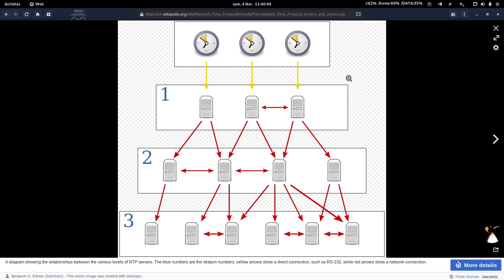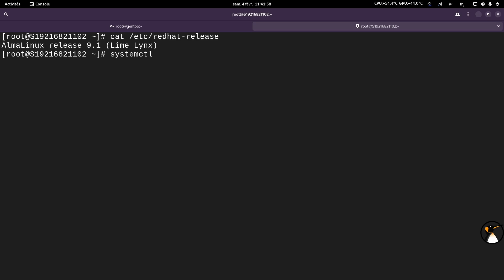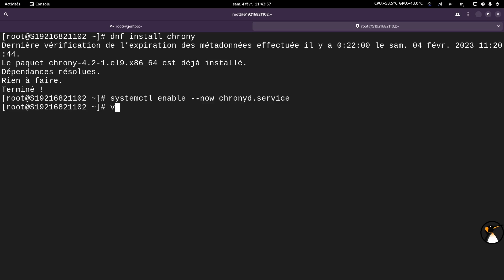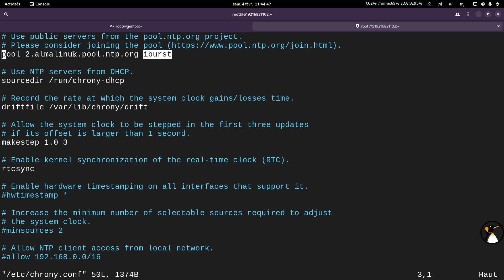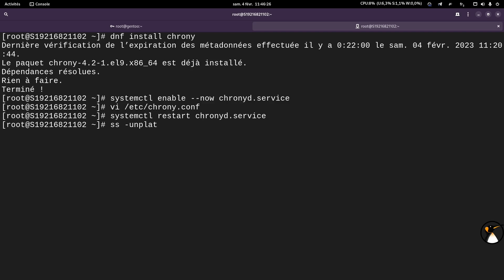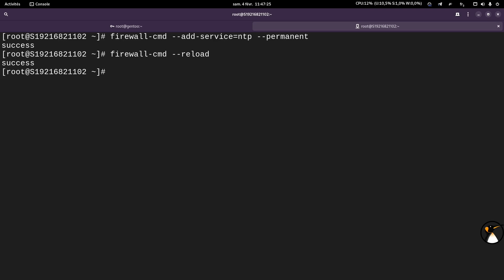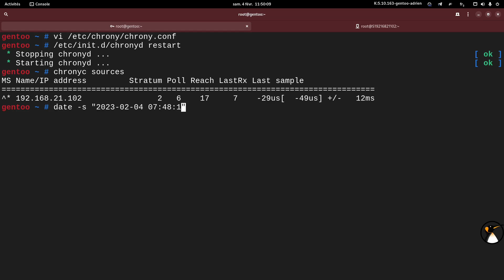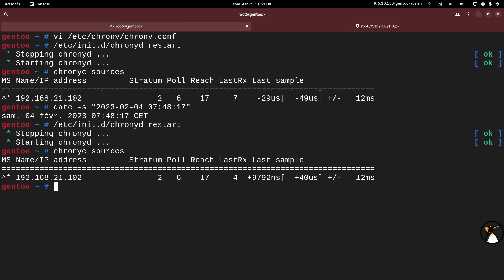Serveur NTP sous Linux avec Chronyd !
00:00 Introduction
00:26 Intérêt du protocole NTP
02:35 Désactiver les autres clients NTP (notamment systemd-timesyncd)
03:33 Installer Chrony et démarrer le service
04:35 Paramétrer le serveur NTP avec chrony
07:07 N oublions pas d'ouvrir le parefeu
08:20 Paramétrer un client NTP avec chrony
10:38 Démonstration en déréglant la date du système
11:53 Outro